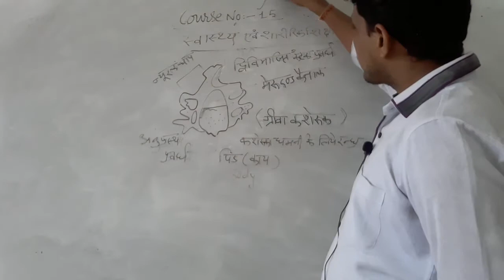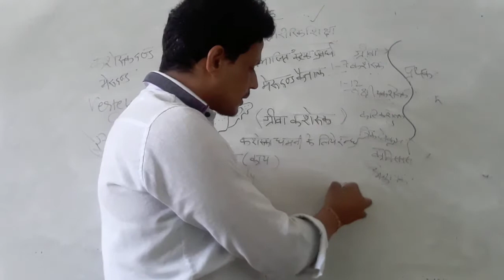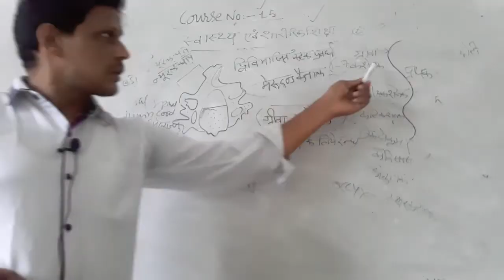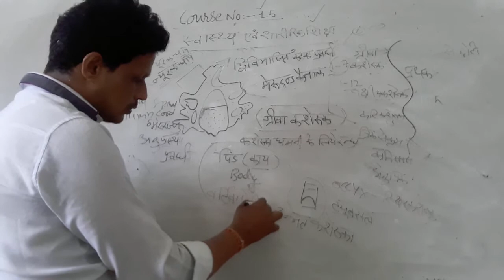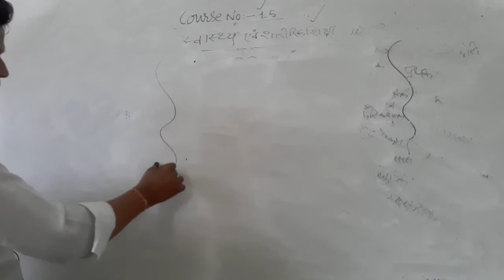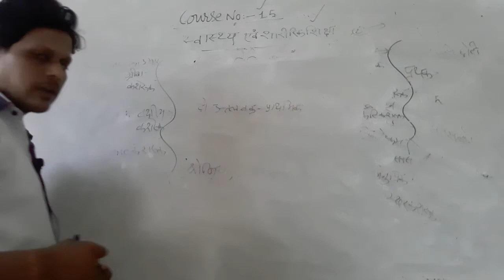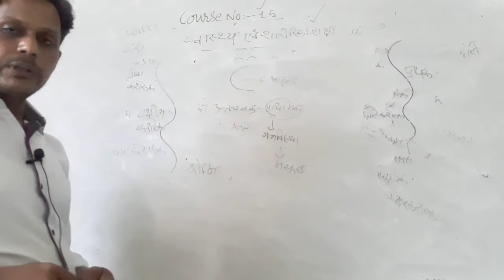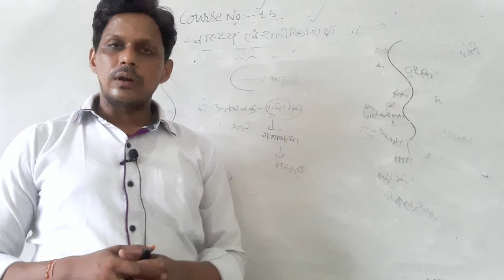कशेरूक दण्ड/मेरूदण्ड/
कशेरूक दण्ड की संरचना,भाग और कशेरूक वक्र।